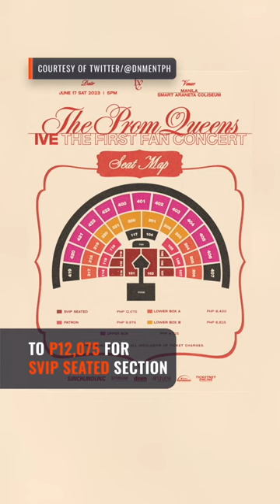Ticket prices, seat plan: Red Velvet’s ‘R to V’ concert in Manila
This is it, Filipino REVELUVs! Event organizer PULP Live World announces the ticket prices and seat plan for Red Velvet’s upcoming R to V concert in Manila.